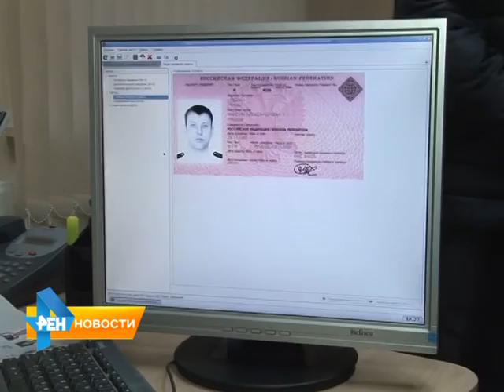Для тех, кто уклоняется от военных сборов, введут новый штраф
50 тысяч рублей должны будут заплатить граждане, которые отказываются от участия в военных сборах. Подробнее об этой и других законодательных инициативах в обзорном материале программы от 6 октября 2015 года.